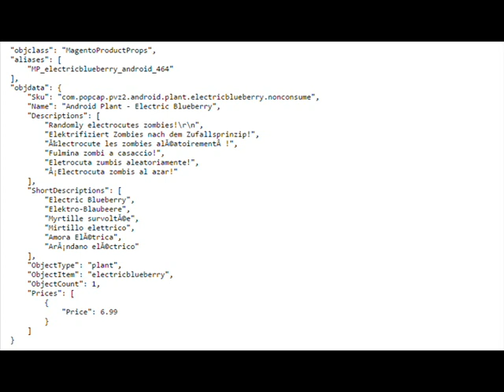Plants vs. Zombies 2 - New Price of Electric Blueberry: 6.99$